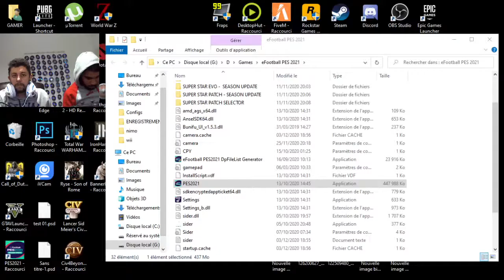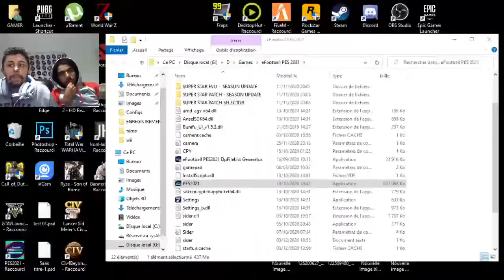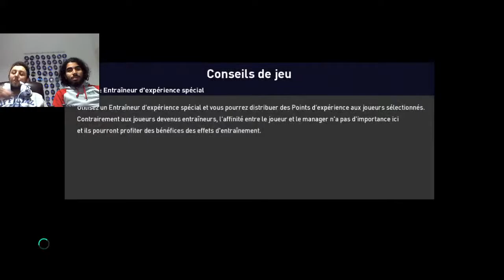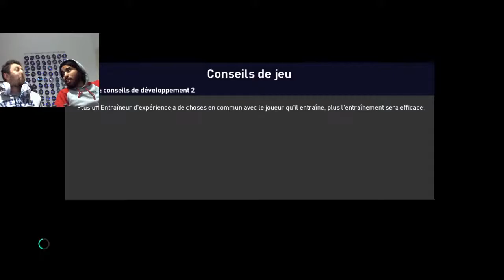SANGOUR@GAMING Live Channel